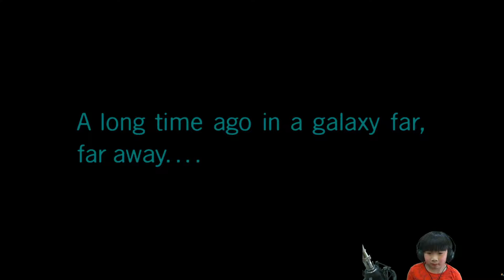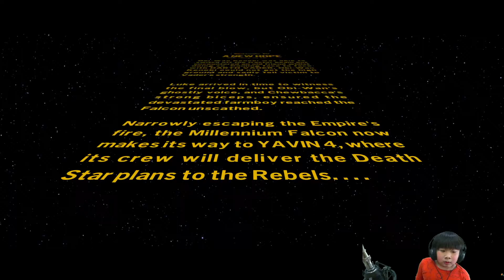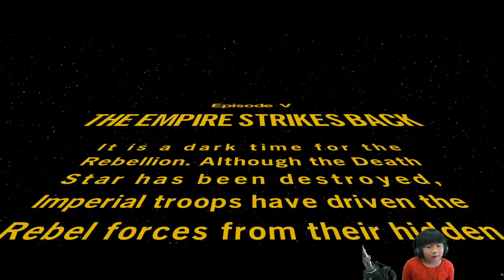Lego Star Wars Skywalker Saga Part 3